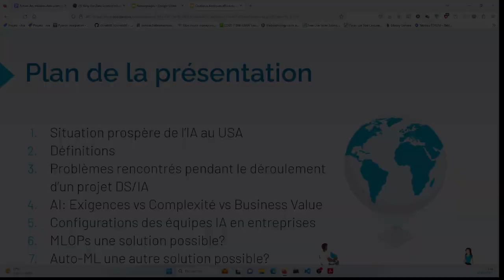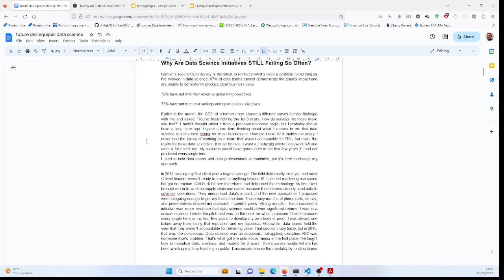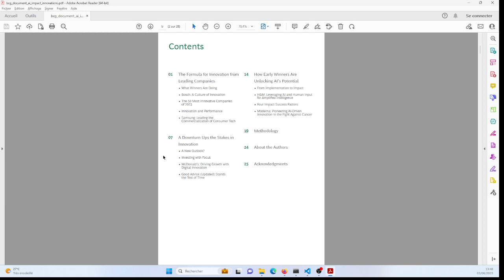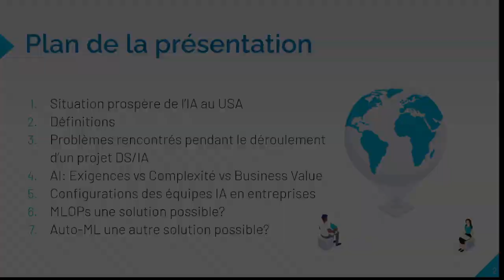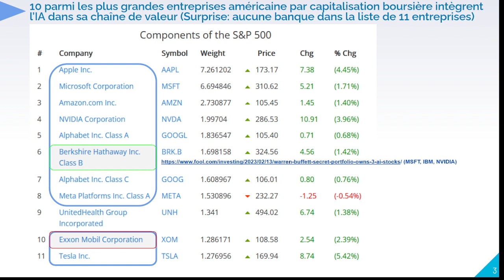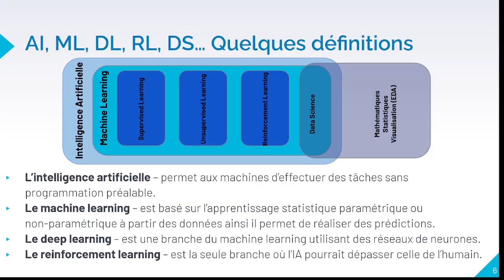Tactiques efficaces pour résoudre les problèmes d'IA en entreprises (vidéo 1)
Quelques tactiques efficaces qu'une entreprise peut utiliser pour résoudre avec succès les problèmes d'intelligence artificielle et arriver à une solution optimale? (vidéo 1)